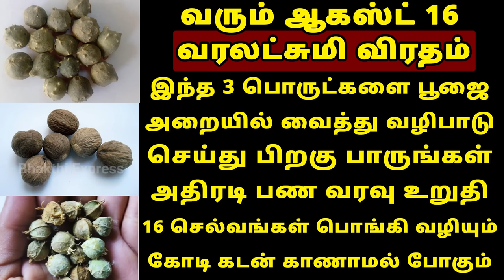வரும் Aug-16 வரலட்சுமி விரதம் பூஜை அறையில் வைக்க வேண்டிய பொருட்கள்! Varalakshmi vratham 2024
varalakshmi viratham 2024 in tamil
varalaskhmi vratham 2024 in tamil
varalakshmi viratham poojai in tamil
varalakshmi vratham prasadam
varalakshmi nombu 2024 tamil
varalakshmi nombu enna seiya vendum
varalakshmi vratham 2024 date
aadi velli 2024 date
aadi velli pooja at home
aadi velli songs
aadi velli poojai
aadi velli kolam
aadi masam 2024
aadi masam 2024 date
aadi month 2024
aadi masam in 2024
aadi masam 2024 dates
aadi matha rasi palan 2024
aadi matha rasi palan 2024 in tamil
when is aadi masam 2024
aadi month rasi palan 2024 in tamil
aadi 2024
tamil aadi masam 2024
rasi palan 2024
aadi month rasi palan 2024 mesham
aadi 18 2024 date
aadi perukku 2024
aadi perukku 2024 date
aadi 18 2024 english date
aadi month in 2024
aadi velli 2024
aadi tamil month 2024